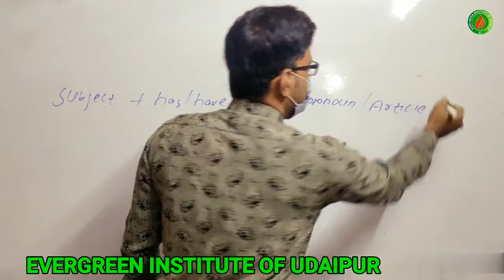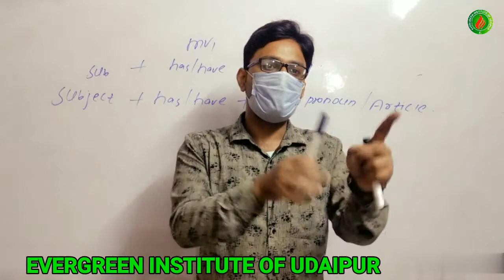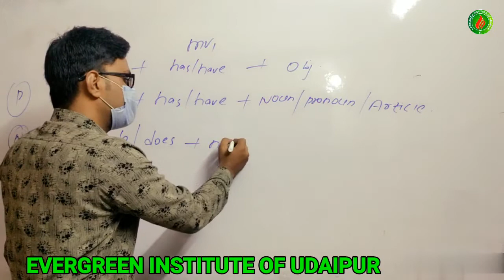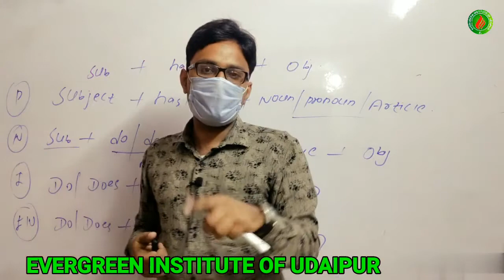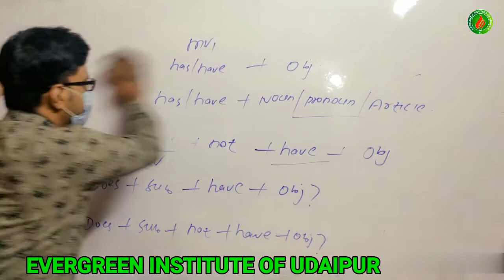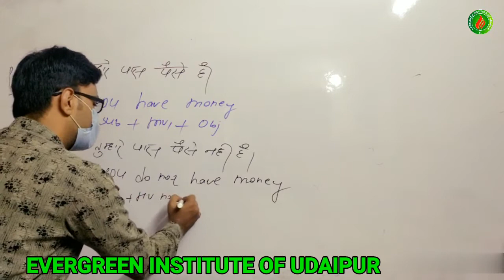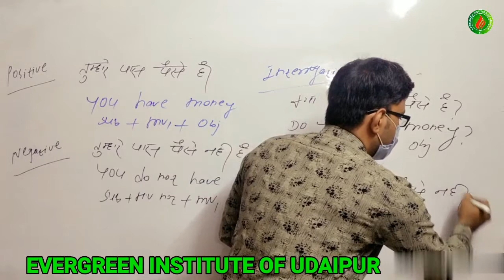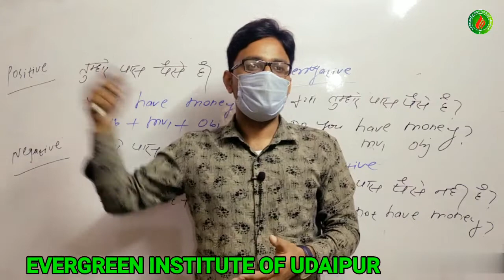Rules for Spoken English